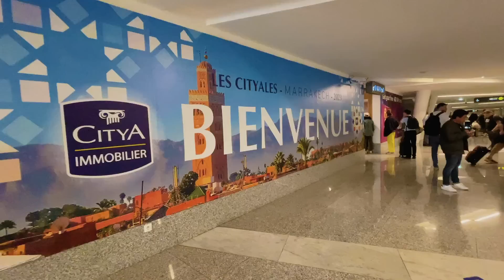Chegamos no MARROCOS! Primeiro dia de EXPEDIÇÃO e nossas primeiras impressões! 🇲🇦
Chegamos no Marrocos, a convite da Marrocos Expedições, e já partimos para o nosso primeiro dia de Expedição pelo país. Visitamos um castelo e que serviu de cenário para mais de 200 filmes, incluindo a famosa novela "O Clone". Nossa primeira vez no continente africano, e já deixamos aqui no vídeo nossas primeiras impressões desse país incrível! Gravação: abril/2023